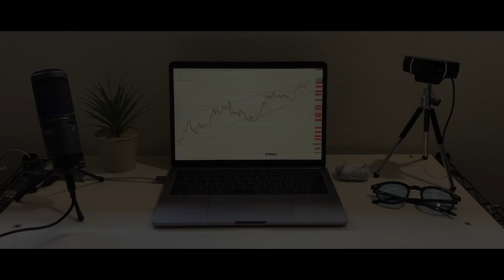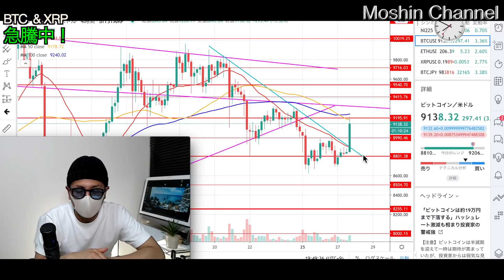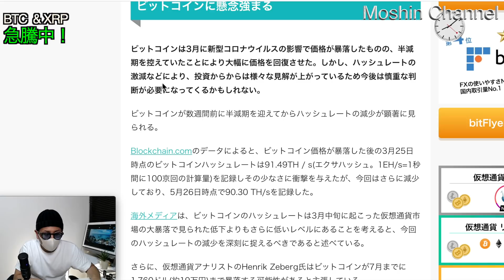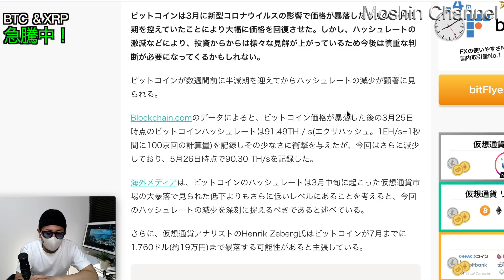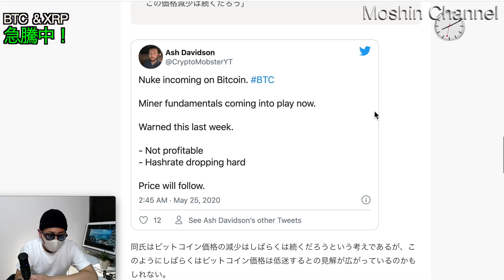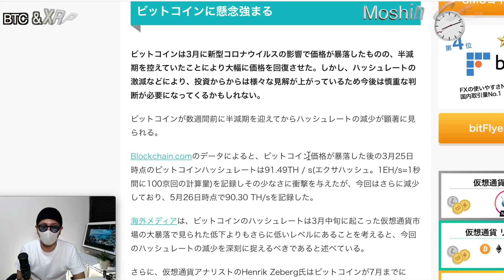【ビットコイン＆リップル】突然の急騰！トレード結果報告と今後の見方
ID：@kpy7379m

・Bybit
操作画面が分かりやすい、レバレッジ100倍、追証無し、日本語でのサポート充実の、初心者には特におすすめの取引所です。

10代はスポーツに打ち込み、国体、インターハイ等の全国大会に毎年出場する。しかし、大学進学に失敗したことを機に将来を失望。あらゆるギャンブルや闇なことで失敗を重ね、ダメ人間生活を送っていた。